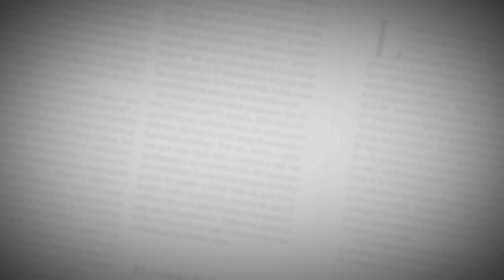“Me voy con la frente en alto”: Alberto Gamero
El orientador samario dice que no se siente traicionado por los jugadores de Junior y que si actuaron mal, “Dios sabrá”.
Tranquilo. Así atendió el técnico samario Alberto Gamero desde su vehículo a EL HERALDO tras su salida como técnico de Junior.